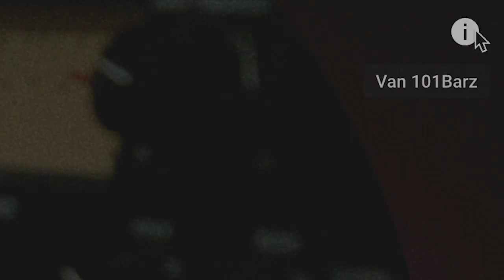TBT - Goodfellaz Officieel | Throwback Sessie | 101Barz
Het is weer tijd voor een banger van vroeger met de nieuwe TBT. Jullie stemden op deze classic sessie rechtstreeks uit Rotterdam.

Vergeet niet te stemmen op de video van volgende week! Dit doe je via de poll rechts bovenin.

101Barz is het grootste hiphop-platform van Nederland met wekelijks nieuwe video's. Natuurlijk brengt Rotjoch elke week de welbekende studiosessies op je beeldscherm, maar dat is niet alles. Videoclips van je favoriete artiesten die gemaakt zijn door het 101Barz-team vind je onder de noemer 101Barz Videoclipz. Items en portretten van beginnende rappers en gevestigde namen worden met regelmaat geupload. In BPM nemen we je mee achter de schermen bij de producers van de dikste hits van Nederlandse bodem. De rappers met de best bekeken sessies krijgen bezoek van Rotjoch om een Trophy in ontvangst te nemen.